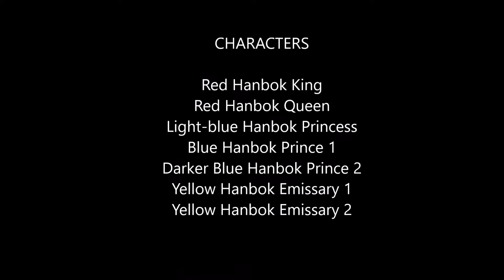Gyeongbokgung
"And on that day, our heroes decided to return to the place of their royal heritage - the palace."

We had some fun exploring Gyeongbokgung (Gyeongbok Palace) on 19 Jul 2019, as well as conjuring up various melodramatic scenes in our minds.

CONJURED CHARACTERS:
Red Hanbok King
Red Hanbok Queen
Light-blue Hanbok Princess
Blue Hanbok Prince 1
Darker Blue Hanbok Prince 2
Yellow Hanbok Emissary 1
Yellow Hanbok Emissary 2